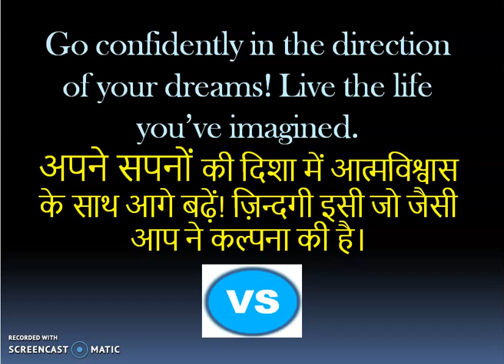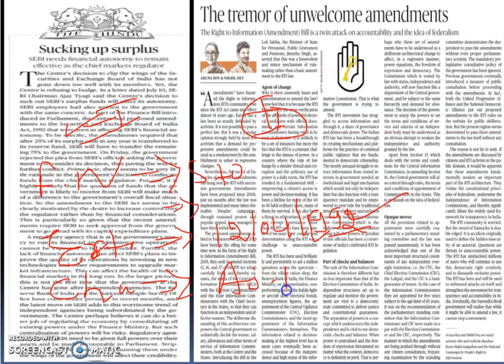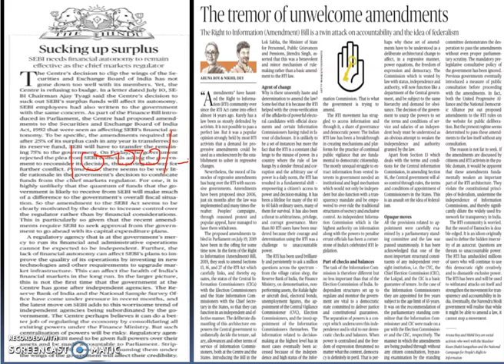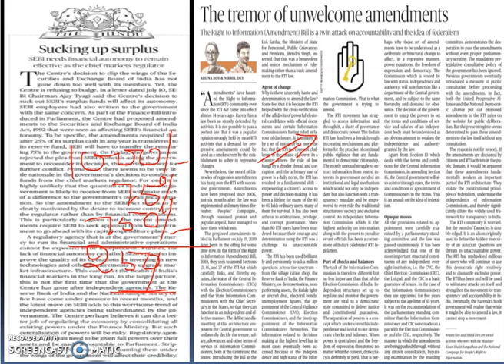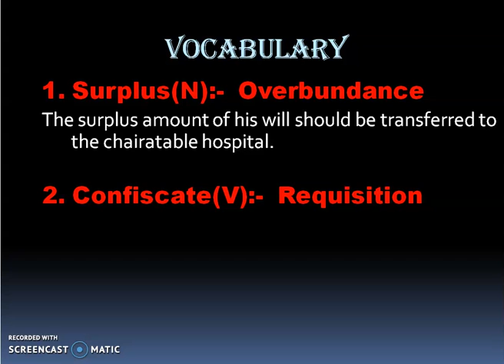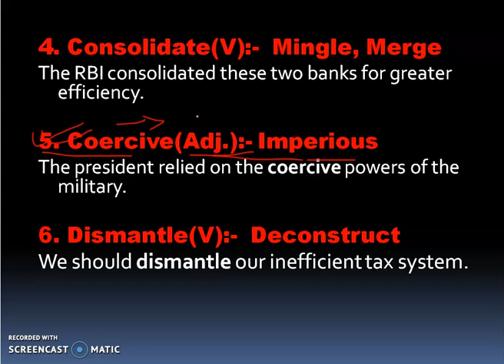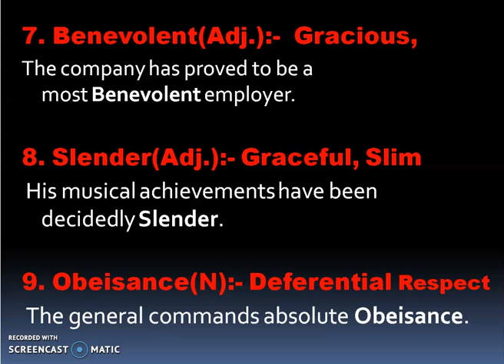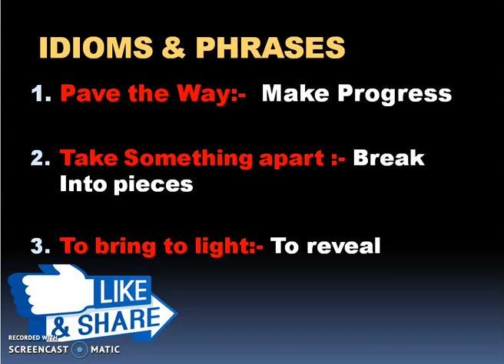Vocabulary The Hindu Newspaper English word 22th July 2019 For all Exam Like SBI Clerk (Main) ,IBPS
Keep learning and keep improving guys. &
Guys, हर एक vocabulary word का sentence जरूर बना कर comment करें|  इस video को अपने अपने facebook पर और बाकि सभी लोगो के साथ जरूर share करियेगा God bless you all